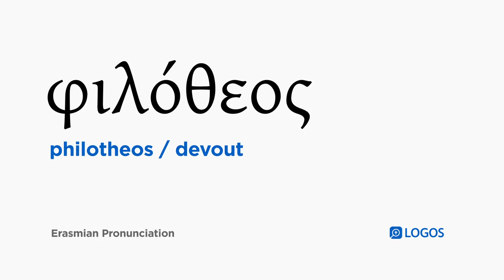How to pronounce Philotheos in Biblical Greek - (φιλόθεος / devout)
φιλόθεος (philotheos) means devout in Biblical Greek.

This video shows how to pronounce φιλόθεος in the Erasmian pronunciation system.

Example Bible Verses:

2 Timothy 3:4
traitors, reckless, conceited, loving pleasure rather than loving God,